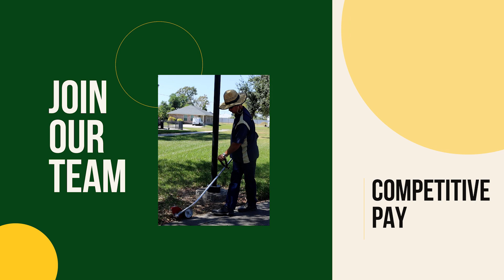The City of Kenner is Now Hiring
The City of Kenner is Now Hiring (version 2)